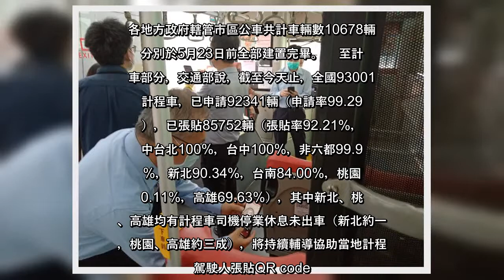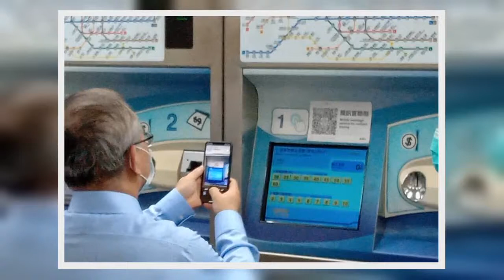✅ 因應國內疫情升溫，行政院於5月19日推出「簡訊實聯制」，民眾只要掃描店家提供的QR Code或輸入店家代碼，免費發送簡訊...